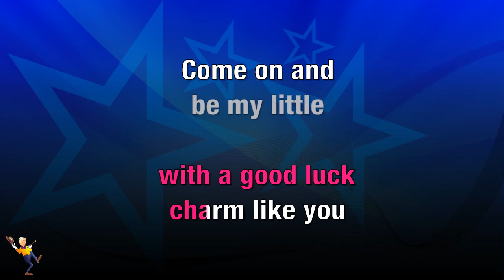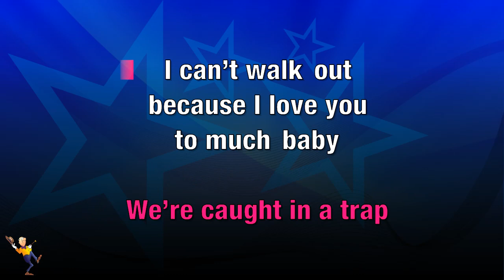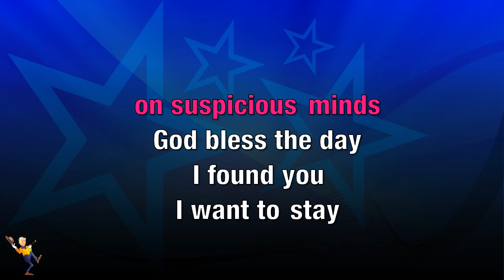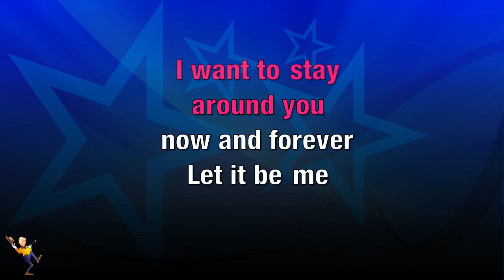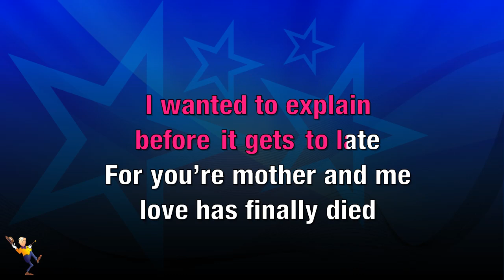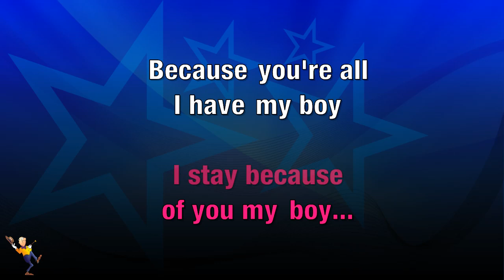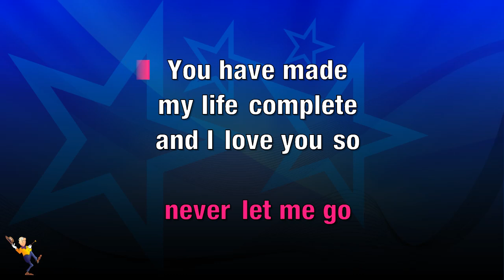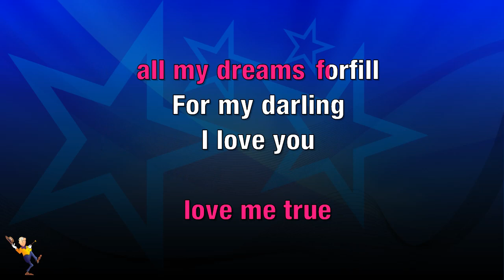Medley of Good Luck Charm, Suspicious Minds, Let It Be Me, My Boy, Love Me Tender - Elvis Presley...